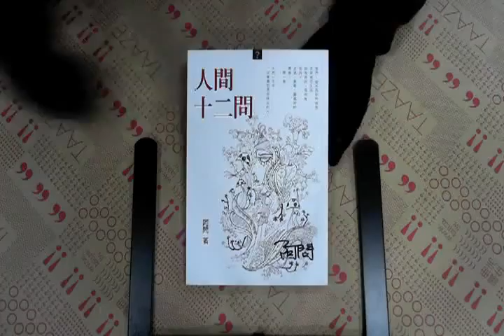TAAZE｜人間十二問 二手書書況 9789866676314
TAAZE｜讀冊生活網路書店「人間十二問」，找二手書請至